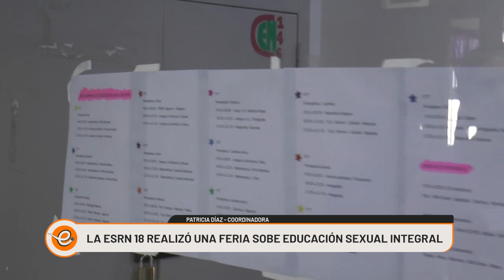FERIA INTERNA SOBRE LA ESI EN LA ESRN Nº 18